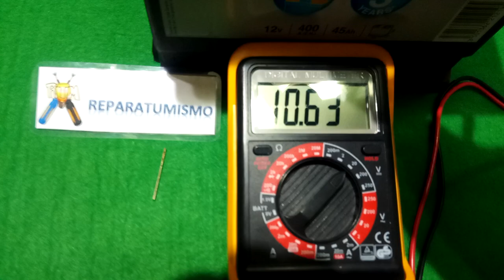BATERIA DE 12 V DE AUTO MUERTA, YA NO RECARGA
Video divulgativo, ejemplo de una bateria de automovil, con 7,5 años de uso que al final de su vida util ha dado averia,  se ha tratado de recargar la misma sin exito, ya ha tenido varias recargas, reponiendole el nivel de agua, con una jeringuilla, comprobando la altura del agua con un polimetro y un cablecillo rigido.

DESACTIVADOS LOS COMENTARIOS DE ESTE VIDEO Y LOS SIGUIENTES QUE SUBA A PARTIR DE ENERO 2021, DEBIDO A LA GRAN CANTIDAD DE COMENTARIOS QUE LLEGAN CADA DIA, YA  HACE MUCHOS MESES QUE NO ME ES POSIBLE ATENDERLOS TODOS ADECUADAMENTE, SIENTO TENER QUE TOMAR ESTA DECISION, PREFIERO  DESACTIVAR LOS COMENTARIOS, QUE DEJARLOS SIN LEER, AUNQUE ESTO ME PENALICE EL NUMERO DE VISITAS Y LA DIFUSION QUE HACE YOUTUBE DE EL VIDEO.

¿Te gustó el vídeo o te fue de utilidad?  Si es así haz un click en "Me gusta"  o comparte el vídeo,  te lo agradezco mucho, esa es la mejor motivación para seguir  haciendo vídeos didácticos y de  ayuda a la comunidad, aunque en los ultimos meses por temas personales y falta de motivación he dejado de hacerlos, dedicandome a otros temas tecnicos profesionales y colaborativos con los REPAIR CAFE.

En cuanto a los DISLIKES NEGATIVOS no hay problema, si te vas a sentir mejor, vota DISLIKE, no me ofenden, ya estoy acostumbrado a ellos, habitualmente siempre los mismos que los dejan (Lo que me parece muy patético es que mucho de ellos dan DISLIKE sin ni siquiera ver el video) ellos tendrán sus motivos. , por mi parte es justo agradecerles que sigan siendo fieles al canal. :)